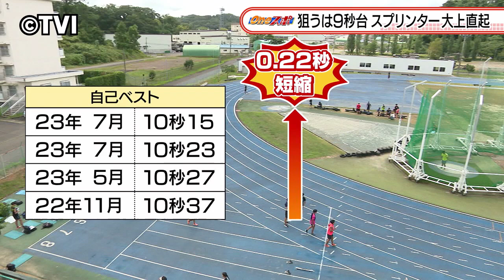【Oneスポ】９秒台を狙う陸上競技界のホープ 大上直起 選手 oneスポ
岩手を飛び出し、日本の陸上競技界のスターダムを一気に駆け上がろうするスプリンターがいます。陸上競技の男子１００メートルで夢の９秒台を狙う久慈市出身の日本短距離界のホープを取材しました。

▼記事はこちら「ニュースプラス1いわて」

▼情報提供はこちらから「ケンミンリポーター」